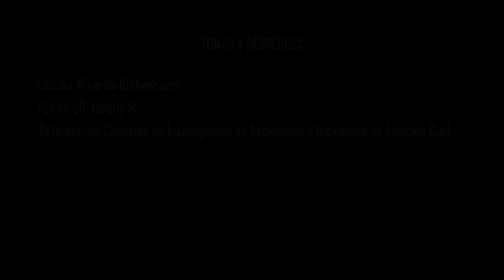Tomas y despegues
Un alumno en instrucción procede a realizar ejercicios de tomas y despegues en Tenerife Sur, pero sufre un accidente.